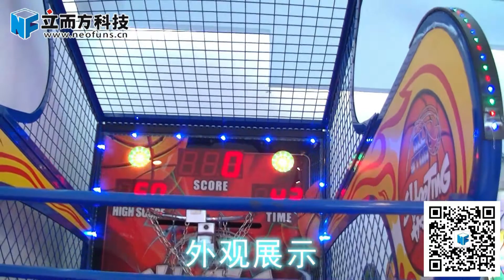Crazy Basketball Machine_Cutting Game Machine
Neofuns Amusement Equipment Co., Ltd.: A 15 years R&D factory with 15000m2 factory, 205 staffs, 4 companies, 5 offices, etc..
Main Products: All Coin Operated Game Machines.